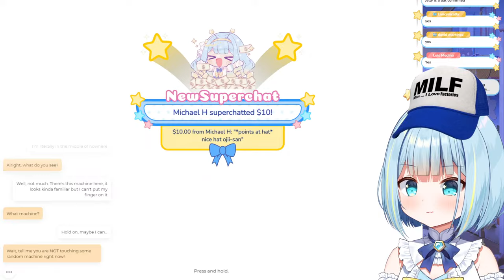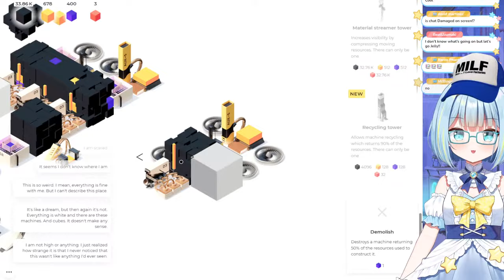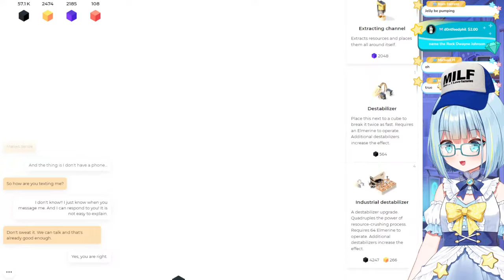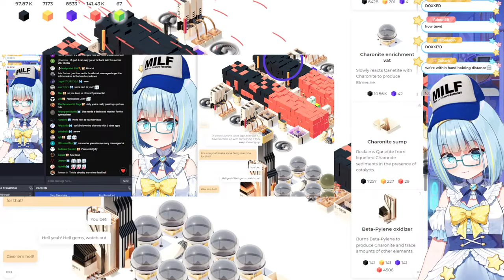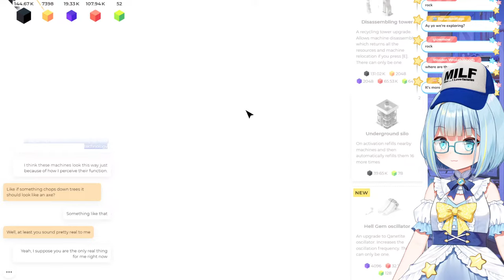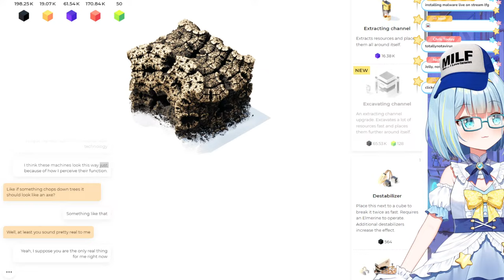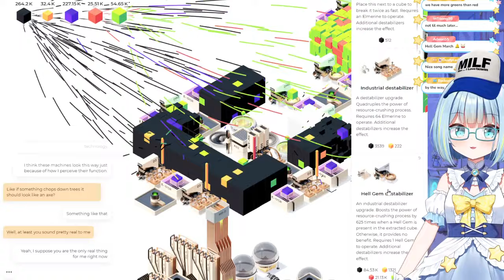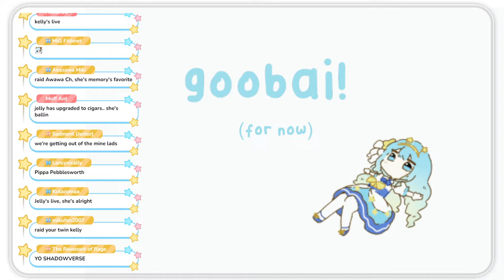i once again return to FACTORYYYYYYY UUUAAAARRRGGHHH🌠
click click click click click get sorted

Game: Sixty Four
🌠Your super cute alien idol princess, is invading!! 🌠

I'm Jelly Hoshiumi, Phase Invaders' SUPER CUTE SUPER FUNNY SUPER PURE shooting star 🌠 from a faraway planet!

Jelly really appreciates your donations, but they're not required to enjoy the streams! Unless stated otherwise, all donations are final and non-refundable, so please donate responsibly :3c

═══°∴,*⋅✲══〖✰Tags✰〗══✲⋅*,∴°═══
General
Live
Art
Meme/Fun

═══°∴,*⋅✲══〖✰Rules✰〗══✲⋅*,∴°═══
1. Be nice in chat!! Don't argue or be mean. NO HATING. THINK ONCE BEFORE SPEAKING
2. Don't engage with spammers or people breaking rule 1
3. Don't reveal personal info about anyone, not even yourself!! (we don't wanna know)
4. Don't go off topic please!
5. Please don’t mention other streamers in chat unless I bring them up. Also do not bring me up in other streamers’ chats unless permitted!

═══°∴,*⋅✲══〖✰Phase Connect✰〗══✲⋅*,∴°═══
Phase Invaders
Phase Origins
Phase/ALiAS